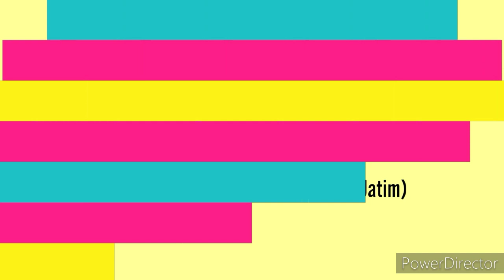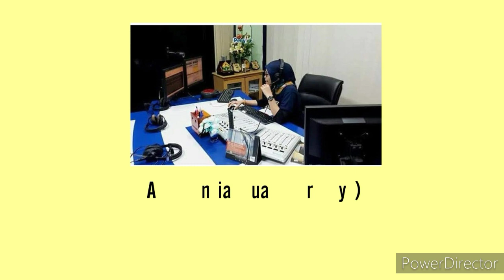ALUMNI PROBEST SCHOOL YANG BERHASIL MENJADI PRESENTER & PENYIAR RADIO